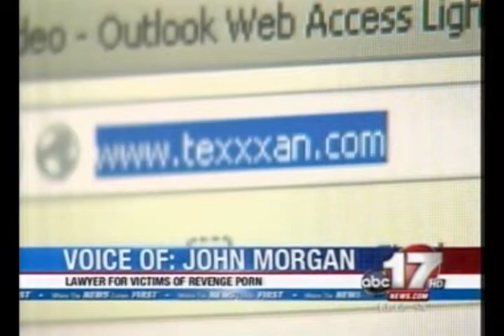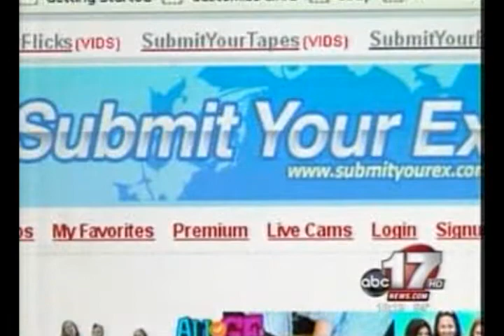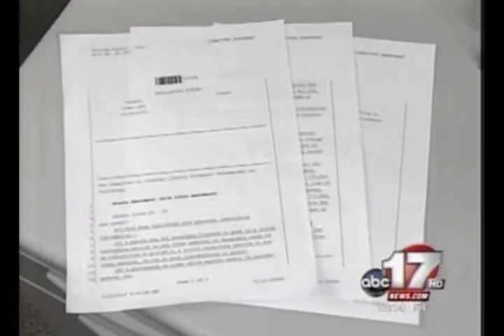MBA Revenge Porn